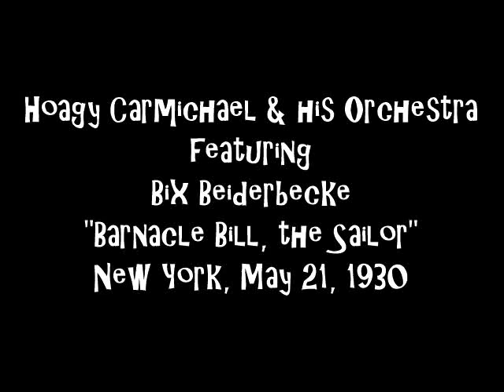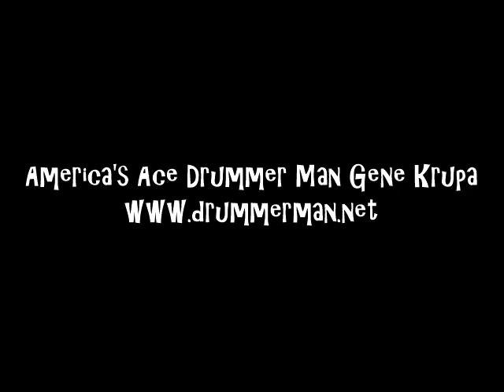Hoagy Carmichael & his Orchestra 5/21/1930 "Barnacle Bill, the Sailor"-Bix Beiderbecke, Gene Krupa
Recorded in New York, May 21, 1930